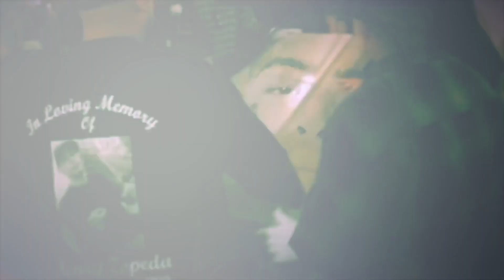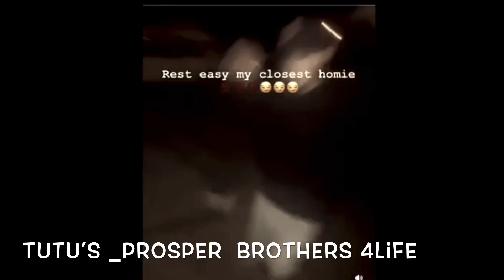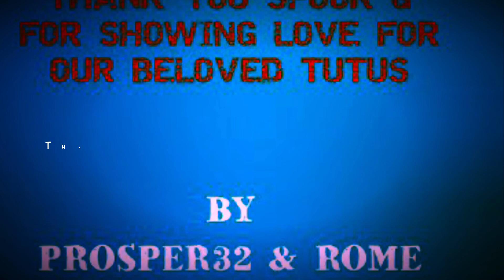Rest easy Tutu’s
Forever loved and missed our beloved Tutus